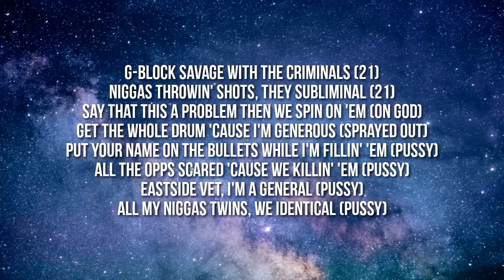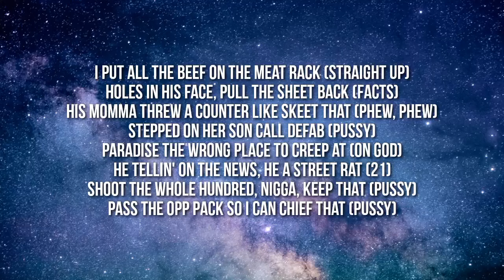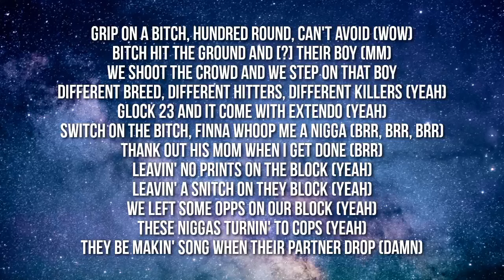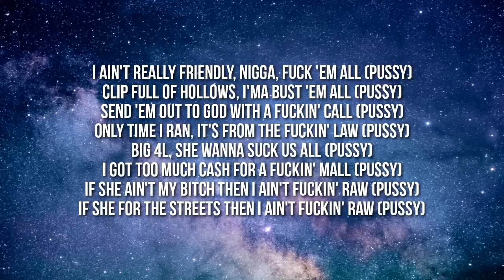Metro Boomin, 21 Savage, Young Nudy - Umbrella (Lyrics)